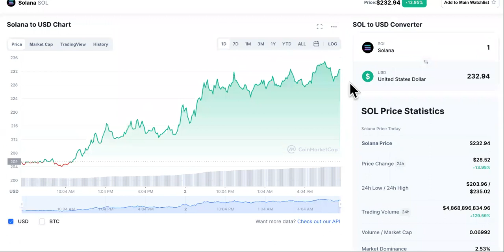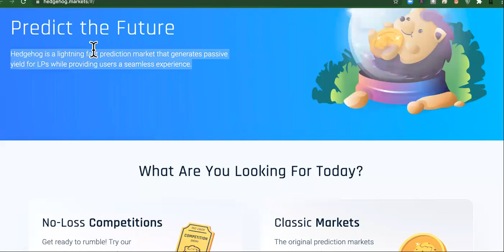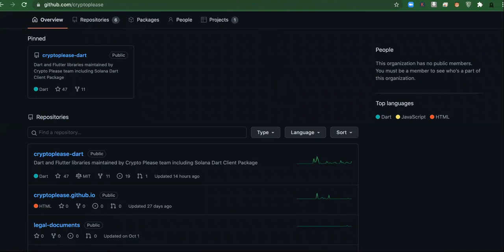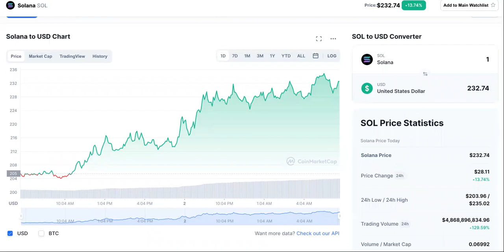SOLANA CAN'T SLOW DOWN! But Here's 5 Reasons....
SOLANA Is Future

Solana is a highly functional open source project that banks on blockchain technology’s permissionless nature to provide decentralized finance (DeFi) solutions. While the idea and initial work on the project began in 2017, Solana was officially launched in March 2020 by the Solana Foundation with headquarters in Geneva, Switzerland.

The Solana protocol is designed to facilitate decentralized app (DApp) creation. It aims to improve scalability by introducing a proof-of-history (PoH) consensus combined with the underlying proof-of-stake (PoS) consensus of the blockchain.

Because of the innovative hybrid consensus model, Solana enjoys interest from small-time traders and institutional traders alike. A significant focus for the Solana Foundation is to make decentralized finance accessible on a larger scale.

Who Are the Founders of Solana?
Anatoly Yakovenko is the most important person behind Solana. His professional career started at Qualcomm, where he quickly moved up the ranks and became senior staff engineer manager in 2015. Later on, his professional path shifted, and Yakovenko entered a new position as a software engineer at Dropbox.

In 2017, Yakovenko started working on a project which would later materialize as Solana. He teamed up with his Qualcomm colleague Greg Fitzgerald, and they founded a project called Solana Labs. Attracting several more former Qualcomm colleagues in the process, the Solana protocol and SOL token were released to the public in 2020.

What Makes Solana Unique?
One of the essential innovations Solana brings to the table is the proof-of-history (PoH) consensus developed by Anatoly Yakovenko. This concept allows for greater scalability of the protocol, which in turn boosts usability.

Solana is known in the cryptocurrency space because of the incredibly short processing times the blockchain offers. Solana’s hybrid protocol allows for significantly decreased validation times for both transaction and smart contract execution. With lightning-fast processing times, Solana has attracted a lot of institutional interest as well.

The Solana protocol is intended to serve both small-time users and enterprise customers alike. One of Solana’s main promises to customers is that they will not be surprised by increased fees and taxes. The protocol is designed in such a way as to have low transaction costs while still guaranteeing scalability and fast processing.

Combined with the longstanding professional expertise creators Anatoly Yakovenko and Greg Fitzgerald bring to the project, Solana is ranked number 42 in the CoinMarketCap ranking as of February 2021.
SUGGESTED VIDEOS RELATED TO SOLANA Crypto Price ROCKETED, But It's NOT How You Think.